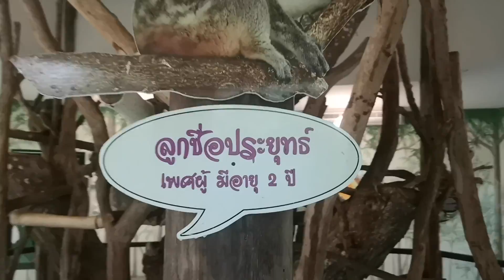ฟรี!! 2,000 คน ดูช้างแม่มะลิ สวนสัตว์เปิดเขาเขียว : พี่ทองดี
ใครอยากไปเที่ยวสวนสัตว์เปิดเขาเขียวตอนนี้ ต้องโทรจองก่อนนะครับ เข้าฟรี 2000คนต่อวัน รอบเช้า 1000คน รอบบ่าย 1000คน หรือสามารถเข้าไปดูรายละเอียดได้ที่เพจเฟชบุ้คของทางสวนสัตว์ได้ ตามลิงค์นี้เลยคร้าบบบบ